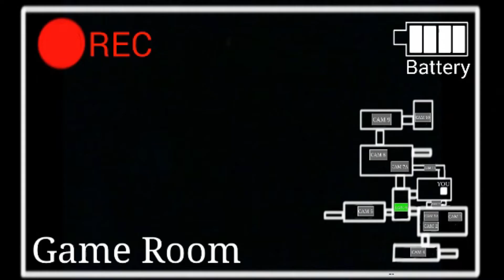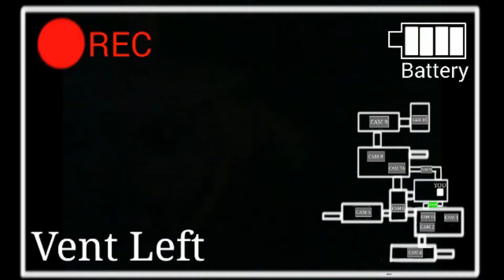Five Nights At Ocelot's 2 Night 2 Part 1 (Old Series Plush)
Mario is on night 2 Withered Wolf has wake up and Balloon Queen too they will move now, and marionette or know as the lipper has added in the pizzeria now, if Mario will survive?

We will see in the FNAO Night 2 part 2.